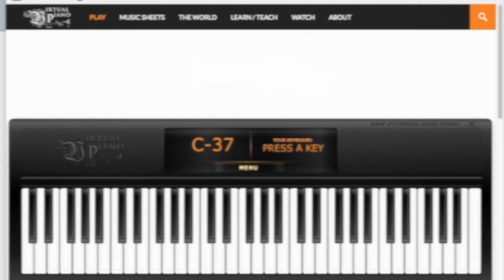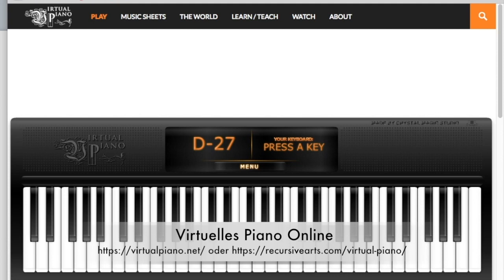Notenlesen leicht gemacht - Teil10. Ein Videokurs von Petra Amasreiter